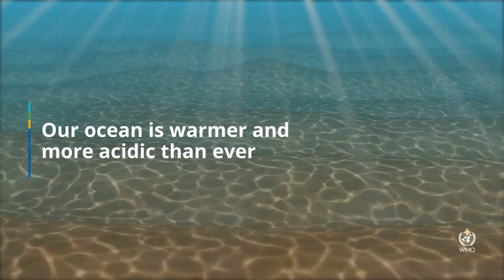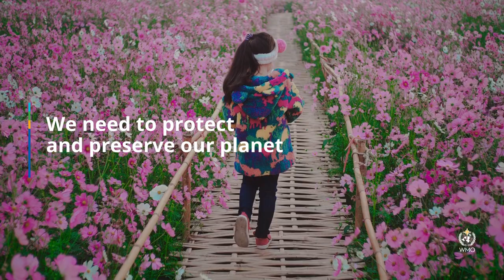The WMO State of the Global Climate report 2022 - English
The WMO State of the Global Climate report 2022 focuses on key climate indicators – greenhouse gases, temperatures, sea level rise, ocean heat and acidification, sea ice and glaciers. It also highlights the impacts of climate change and extreme weather.